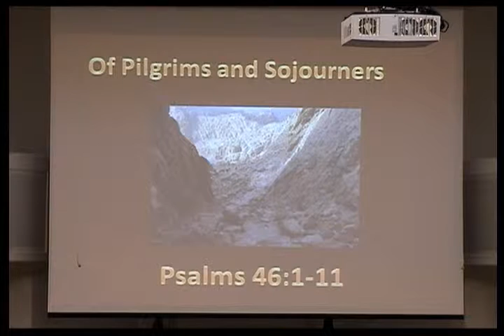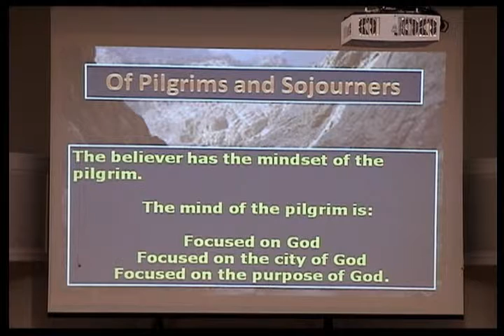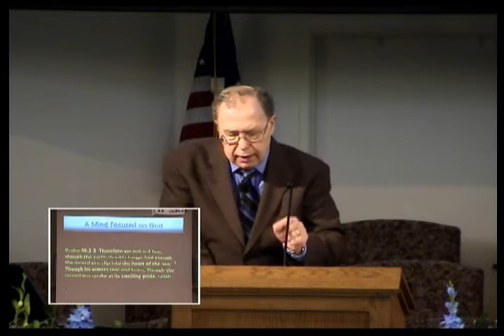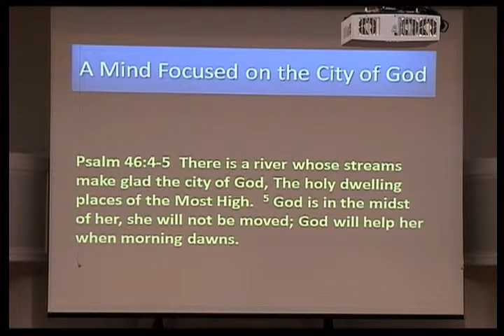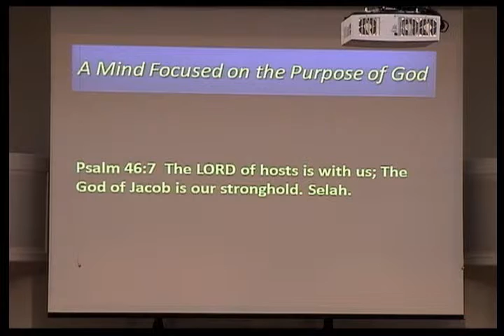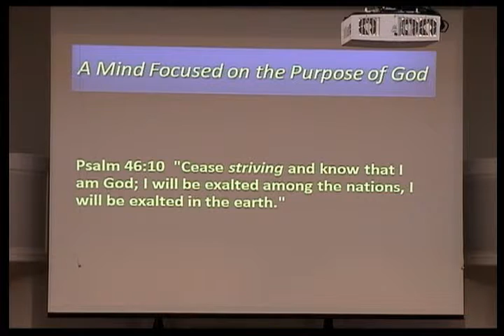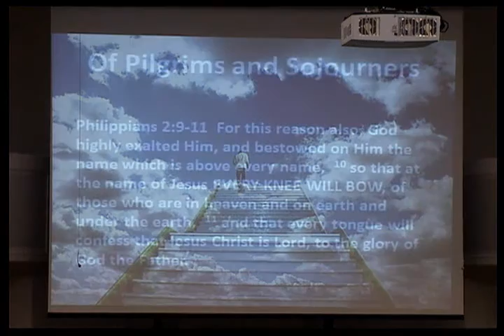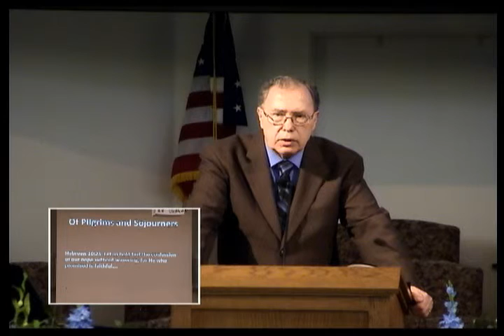Pilgrams & Sojourners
Don Furrow
September 23rd
Morning Service